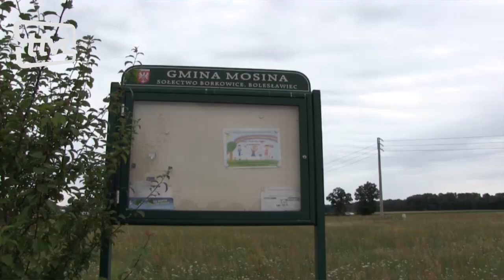Żyją bez wody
Mieszkańcy nowej części Borkowic od lat  nie mają bieżącej wody w wodociągu, lecz czerpią ją własnym sumptem z ziemi za pomocą pomp i filtrów. Przydomowe stacje uzdatniania  ciężko radzą sobie z wodą skażoną bakteriami bakterie e coli.  Gmina od lat  zapowiada budowę wodociągu w tym obszarze, jednak póki co wody nie ma.